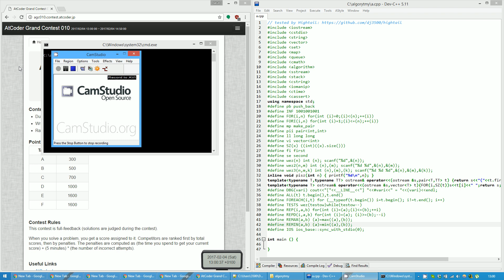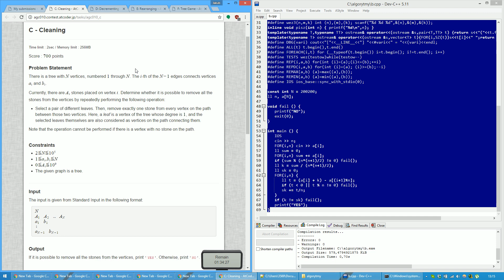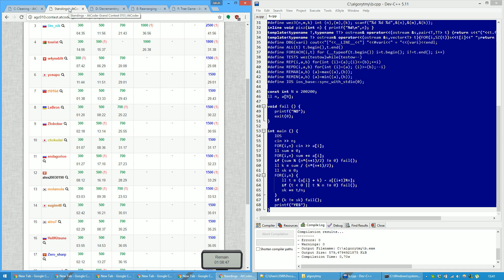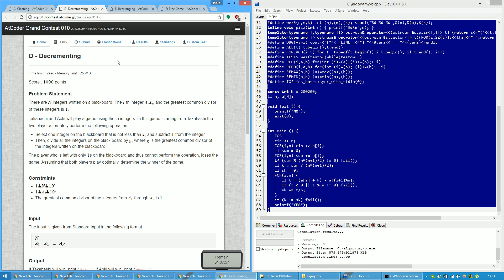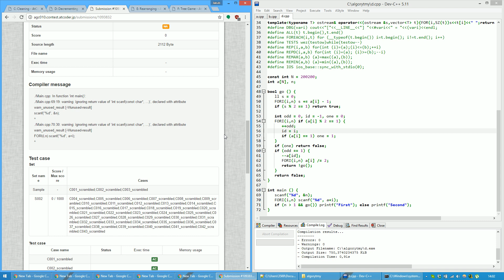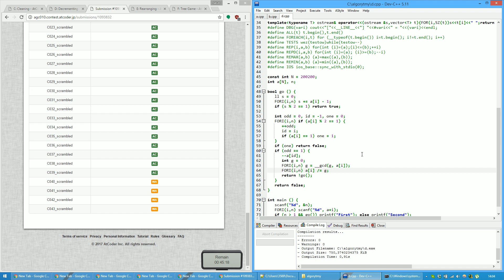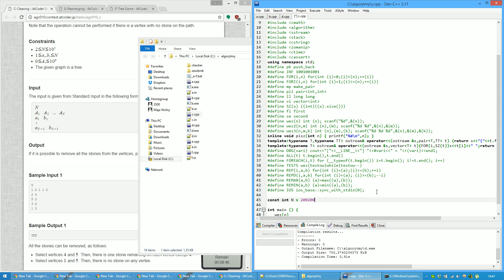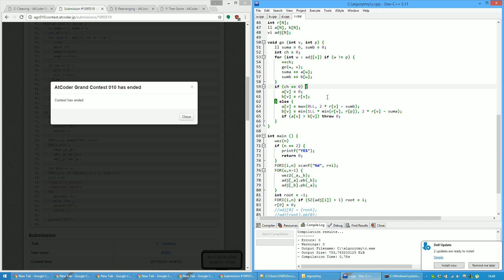dj3500's screencast: AtCoder Grand Contest 010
Screencast of me (dj3500) solving the AtCoder Grand Contest AGC 010. To watch comfortably (and see clear text), choose 1080p and watch full-screen on a 1920x1080 resolution or higher.

Solved ABD, 79th place.